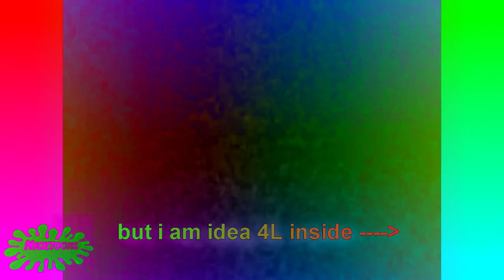Another Klasky Csupo YTP N2 in Diamond.mp4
LogoEffects2902 (or agrorysius on "LE2902's Archive Video Channel")
idk if it had a watermark because the thumbnail is lost again
happy leap day (29/02/2024)